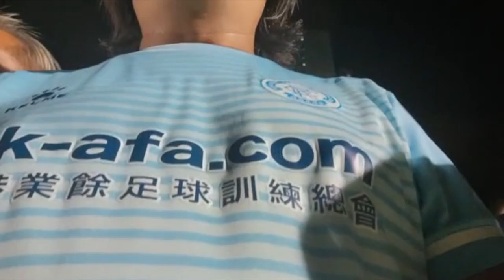林敏驄 舆 林嘉緯 ... 10号波衫易主?! 😅🤣🤣🤣🤪🤣😍😍